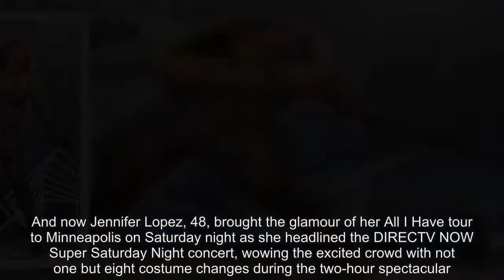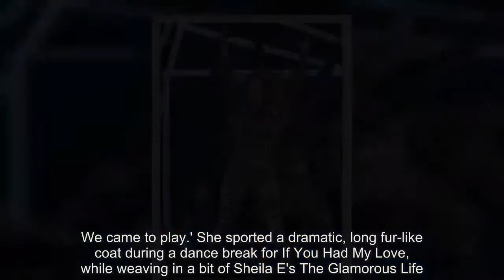Jennifer Lopez undergoes EIGHT costume changes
She knows how to put on a show after holding an 11-month Las Vegas residency in 2016 at Planet Hollywood Resort and Casino.And now Jennifer Lopez, 48, brought the glamour of her All I Have tour to Minneapolis on Saturday night as she headlined the DIRECTV NOW Super Saturday Night concert, wowing the excited crowd with not one but eight costume changes during the two-hour spectacular.The Ain't it Funny songstress looked sensational as she showcased her incredible curves and renowned derriere in an array of figure-flaunting looks as she worked the stage with sizzling and sharp dance moves while raising funds for the Hurricane Maria victims in Puerto Rico.The global superstar - who celebrated her one-year anniversary with beau Alex Rodriguez - made sure to have all eyes on her as she slipped into a leopard print catsuit which accentuated her tiny waist and slender pins at the pre-Super Bowl concert.Her skintight one-piece featured a daring halterneck silhouette which drew attention to her ample cleavage as she entertained the crowd with her musical catalog.She aided the leopard print piece with a matching biker jacket and added inches to her diminutive height in a pair of complementing heels.Jennifer worked her long honey-hued locks into a tight curl while sporting a dramatic smokey eye for her energetic performance.Jennifer later upped the ante in a skimpy red lingerie stage ensemble, which left little to the imagination as she danced sensually on a white leather chaise longue under red lights.She strutted out onto the stage in a revealling red sequin coat which teased at her underwear-inspired look underneath as she wrapped glittering garters around her thighs.Approaching the chair, she disregarded her statement jacket, showcasing her curves in a torso-hugging corset and black Brazilian-cut underwear.Keeping to her skin-flashing ways, she later changed into a fringe detailed purple leotard before swapping again for another tassel-detailed piece which boasted a glittering catsuit underneath.Other costumes she donned for the occasion included for a black mesh catsuit, and then switched to a loose jersey that read 'J LO' and the No.13 - one of the many odes to A-Rod - and even used a baseball bat as a prop during Jenny from the Block.Though Super Bowl 52 is happening Sunday night, when the New England Patriots take on the Philadelphia Eagles, Jennifer said during the high-octane gig that 'the big show is tonight.' 'You get full time, you get over time .we can do whatever we want to do.There are no censors, ain't no time delay.We came to play.' She sported a dramatic, long fur-like coat during a dance break for If You Had My Love, while weaving in a bit of Sheila E's The Glamorous Life.Appropriately, she sang a medley of Prince songs for the Minneapolis crowd - including When Doves Cry and Darling Nikki - and even slide across the stage on her knees while a guitarist gave his best impression of The Purple One.Continuing her covers, she sang Aretha Fra